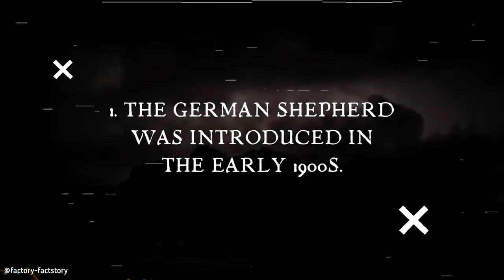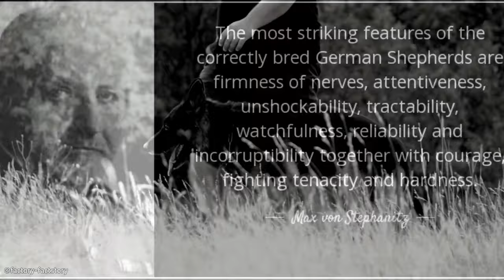Where Did World's Bravest Dog German Shepherd Come From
Whether it's sniffing out bombs for the army or controlling crowds for the police, German Shepherds are the bravest of all the dog breeds. As a family pet they will happily put their life on the line to keep you safe.
If you’re interested in learning history and interesting facts about German Shepherds, you can count on us. We collected these facts to show you how fascinating German Shepherds are.
Some information might surprise you, but most will make you fall in love.

Like 👍, Comment✍ & Share➡️ would be appreciated.
Don't forget to Press  🔔 Icon for all the latest updates and content.
Regards Factory-Factstory